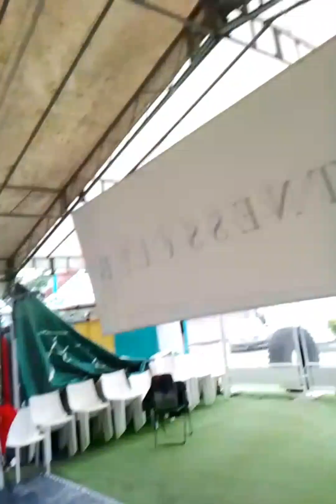Boxing 🥊🥊 MUAY THAI Training Padwork and Met with Coach Bert and Ron 💪💪💪💪//@janevlog7747